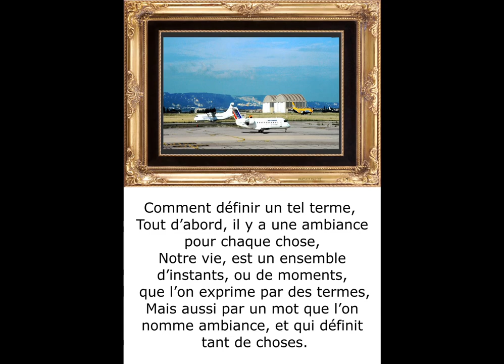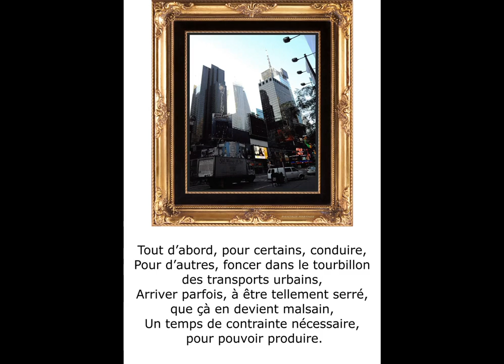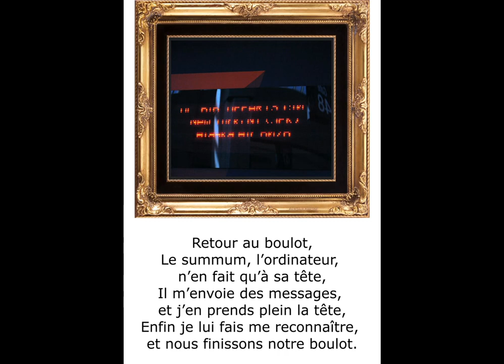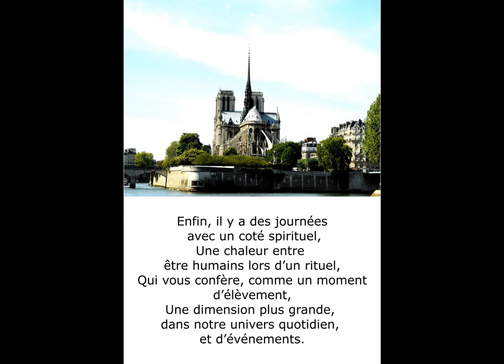©HDAmbiancepoèmeTHOMASANDREphotophotopeintureANCIAUXMARTINEcrétaorphotopaintingmondeTvWebVieMusic©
9/11/2019 musique interdite par youtube changer B.S

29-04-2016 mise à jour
mise à jour 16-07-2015 Ajoutée 2 nov. 2014 Musique"Soft Tenderness" de Miko Dowolla
THOMAS ANDRE,auteur, écrivain ,poète,MARTINE ANCIAUX, photographe d’art,créatrice de la photo-peinture, Martine ANCIAUX creator of the photo painting. new art of the photo painting,
artphotographer,
définition ambiance : Larousse
Ensemble des caractères définissant le contexte
dans lequel se trouve quelqu'un,un groupe ;
climat, atmosphère :Une ambiance chaleureuse,triste.
Définition ambiance Wikipédia,
Environnement ,milieu
Pour moi THOMAS André l’ambiance est un état d’esprit, ou l’on peut se mettre en situation,
Si son état moral à ce moment la le permet, pour moi on ne peut pas rire de tous.

Comment définir un tel terme,
Tout d’abord, il y a une ambiance pour chaque chose,
Notre vie, est un ensemble d’instants, ou de moments, que l’on exprime par des termes,
Mais aussi par un mot que l’on nomme ambiance, et qui définit tant de choses.

A chaque journée de notre existence, nous avons tout connus plusieurs sensations,
Le réveil, un moment de rupture, avec le sommeil, et la sérénité,
Le petit déjeuner, mise en route, après le premier café, finit la tranquillité.
Il s’agit de se bouger, pour se mettre en situation.

Tout d’abord, pour certains, conduire,
Pour d’autres, foncer dans le tourbillon des transports urbains,
Arriver parfois, à être tellement serré, que çà en devient malsain,
Un temps de contrainte nécessaire, pour pouvoir produire.

Suivant les embouteillages, ou les compressions,
Une journée maussade, ou ensoleillé,
Arrivé sur les lieux de travail,
Souvent, le stress s’empare de nous, de peur de pas faire bien son travail.

Le midi, cantine ou restaurant suivant les fonds,
Le repas se fait dans la précipitation,
Le moment devrait être détendant, mais, non, dans le fond,
La vitesse est synonyme, d’un maximum d’attention.

Retour au boulot,
Le summum, l’ordinateur, n’en fait qu’à sa tête,
Il m’envoie des messages, et j’en prends plein la tête,
Enfin je lui fais me reconnaître, et nous finissons notre boulot.

Alors, retour à la maison,
Enfin, un moment charmant,
Quand son mari, ou sa femme, rentre dans notre maison,
Des retrouvailles, et des moments attachants.

Il y a des jours encore plus romantiques,
Lors de célébrations de grandes datee,
Ou d’évènement très sympathiques,
Qui font que notre mémoire enregistrera à jamais cette date.

Enfin, il y a des journées avec un coté spirituel,
Une chaleur entre être humains lors d’un rituel,
Qui vous confère, comme un moment d’élèvement,
Une dimension plus grande, dans notre univers quotidien, et d’événements.